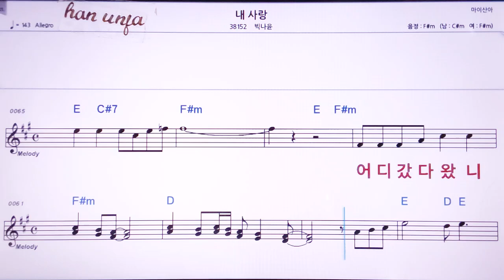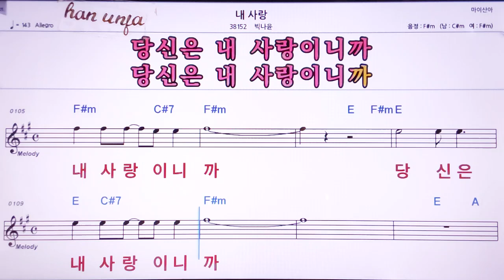💖내 사랑/빅나윤 👍MR,노래방, 악보, 코드,Karaoke With Sheet Music